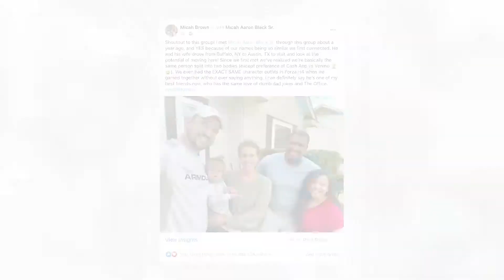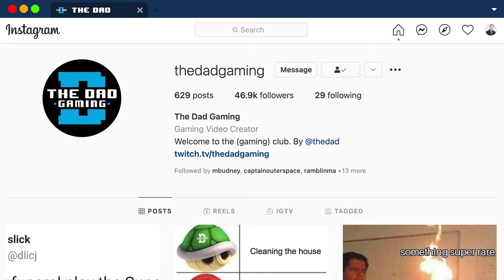Welcome to The Dad Gaming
Hype! Sizzle!

Follow The Dad Gaming in all of the places. SQUAD UP.